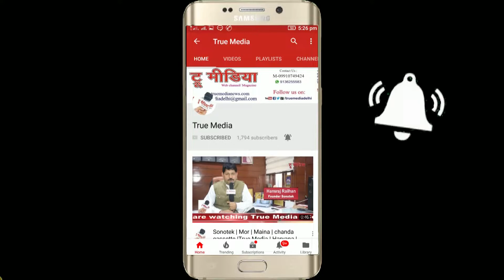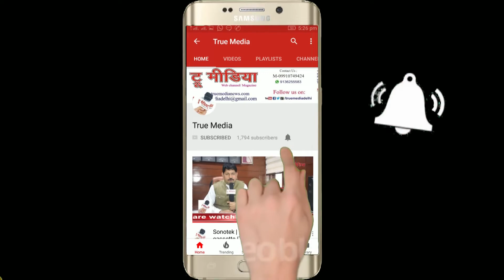B L Batra | Akhil Bhartiya Sahitya Parishad | Kavya Ghosthi | Chetan Anand | True Media